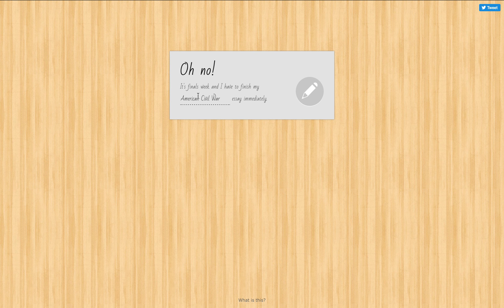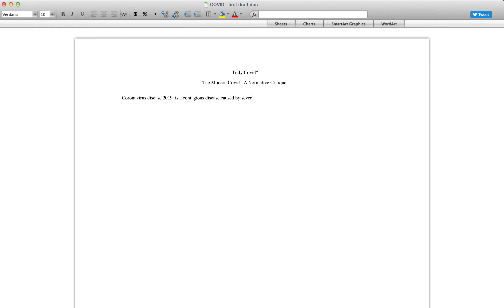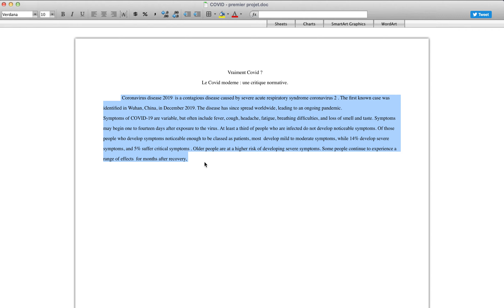Comment écrire une dissertation sans rien faire ?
Écrire une dissertation sans rien faire rapidement et simplement !